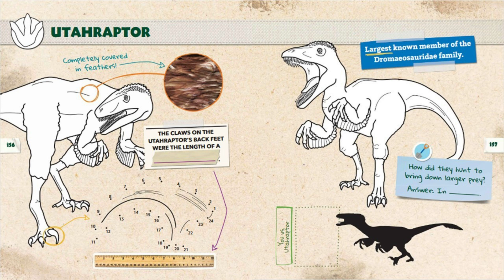Dino Dan Dino profiles Utahraptor